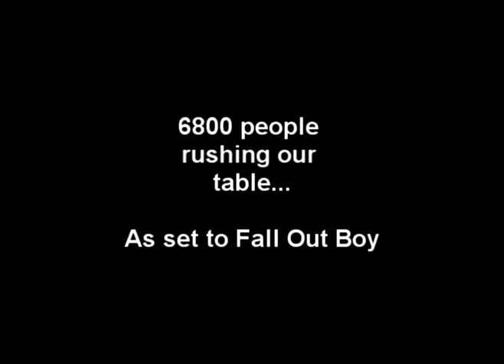EOB TV at Fall Out Boy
EOB, Puddin, B-Side, Forte, Keegan, Jay-D, Holmes, Hooch all at the Deltaplex